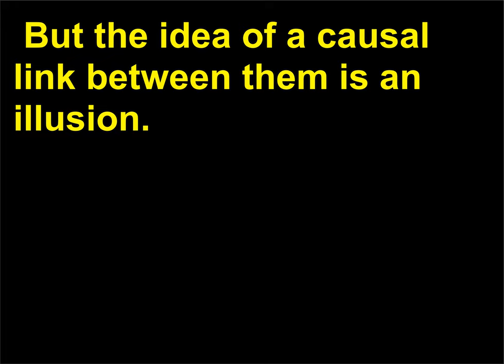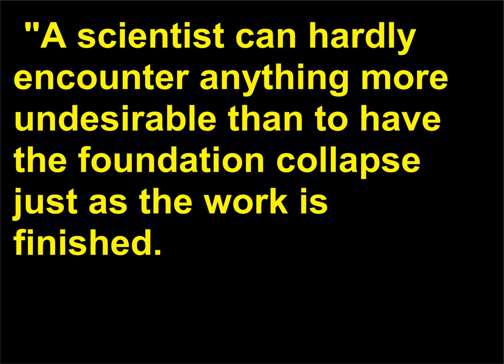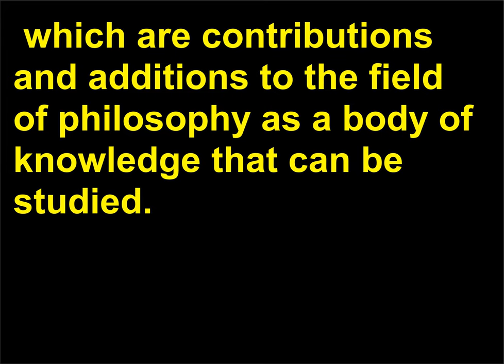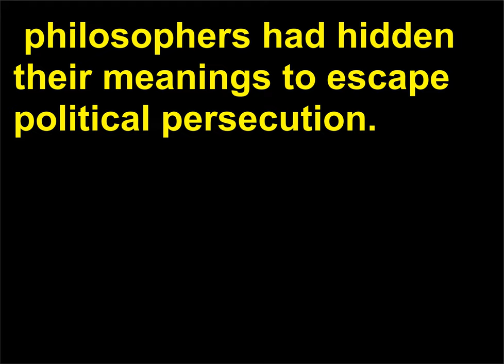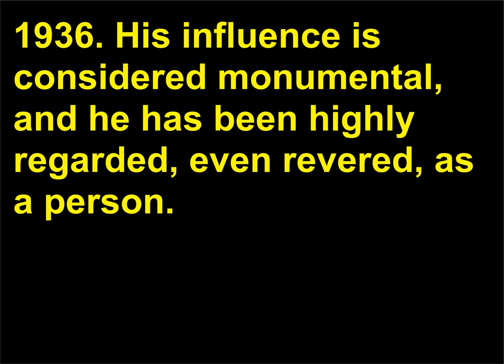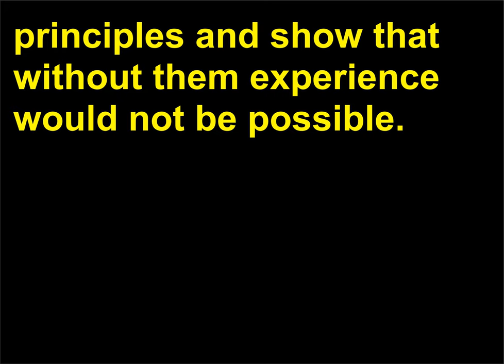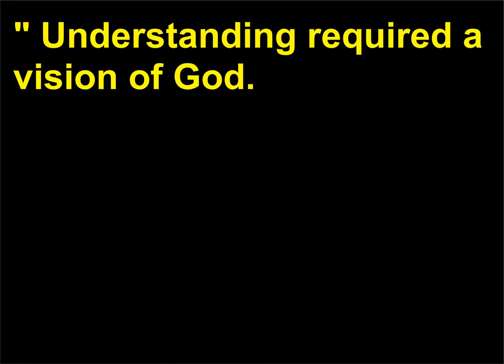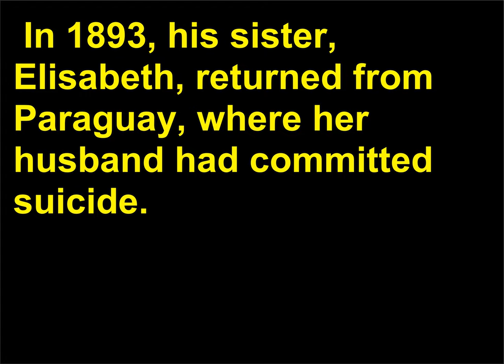Intrebari Filozofie 146